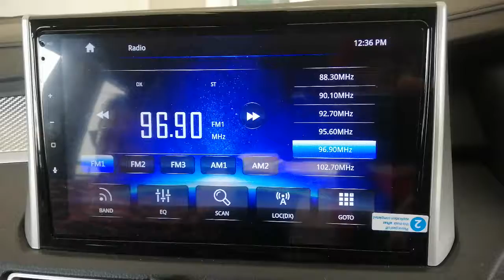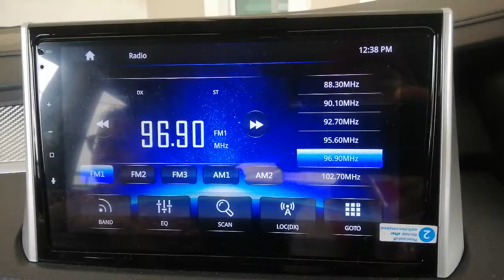Saja try.. Akhirnya masuk jgk dalam sinarfm harini..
Slot Karaoke 90an oleh DJ Dina di Sinar fm..